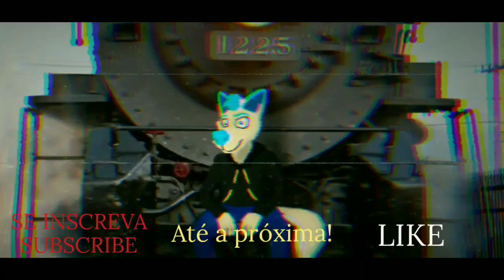PAINTING MY PM 1225(POLAR EXPRESS) / PINTANDO A PERE MARQUETTE 1225_PARTE 2